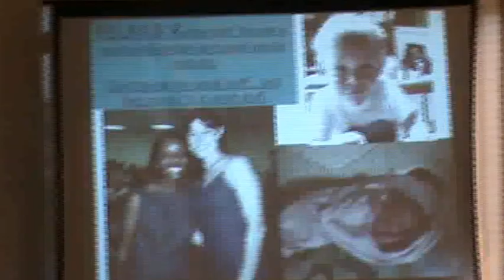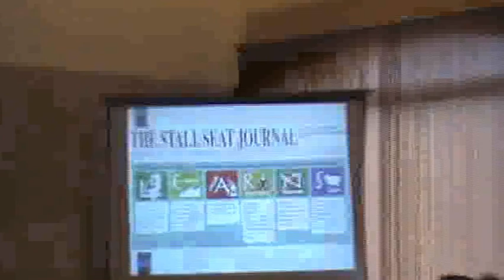canara bank -managers conference -stress management -lecture by dr shashikala krishnamurthy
prg held at pooja international - canarabank managers meet davangere.